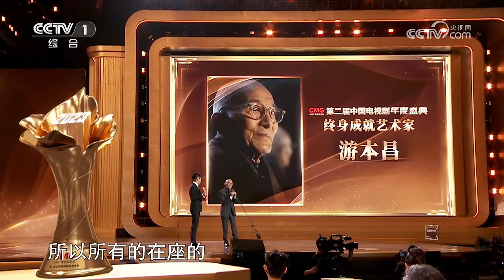大年初一看“剧晚” ！与肖战、胡歌 、唐嫣 、白客、辛芷蕾、王菊、王阳、王子文、赵又廷等共赴《CMG第二届中国电视剧年度盛典》| CCTV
年度大剧闪耀荧屏，光影筑梦，精彩绽放！时隔一年，CMG第二届中国电视剧年度盛典携“剧晚”新概念升级回归，共颁发了“年度突破男女演员”“年度融合传播大剧”“年度海外传播大剧”“年度编剧”“年度导演”“年度观众喜爱演员”“终身成就艺术家”“年度男女演员”“年度优秀电视剧”“年度大剧”等18项荣誉，并权威发布了2024年中国电视剧发展趋势关键词。2月10日（大年初一）与肖战、胡歌 、唐嫣 、白客、辛芷蕾、王菊、王阳、王子文、赵又廷等相聚温情“剧晚”！